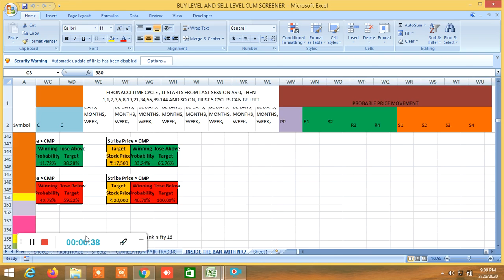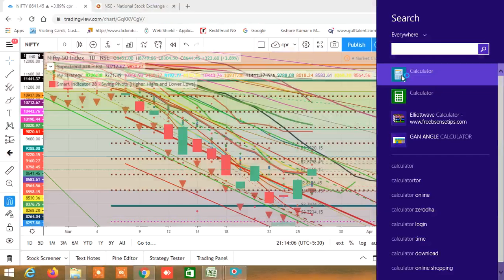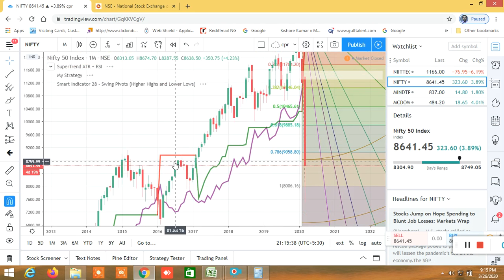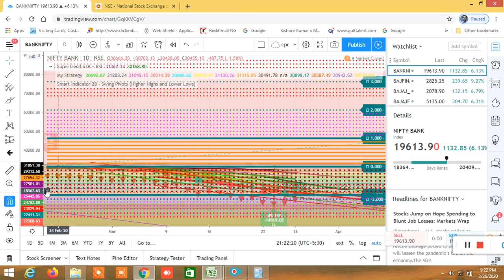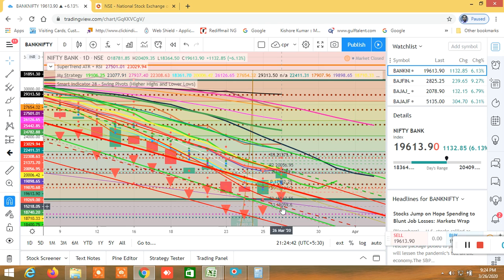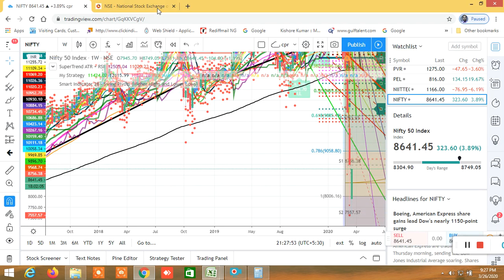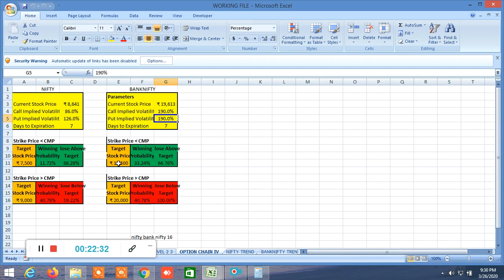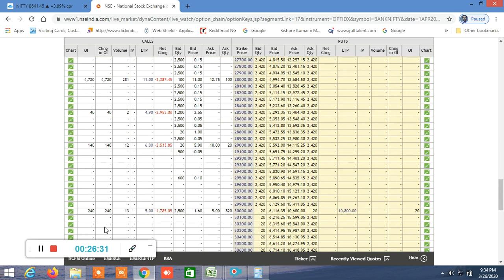NIFTY BANKNIFTY ANALYSIS TOMORROW 27.03.2020